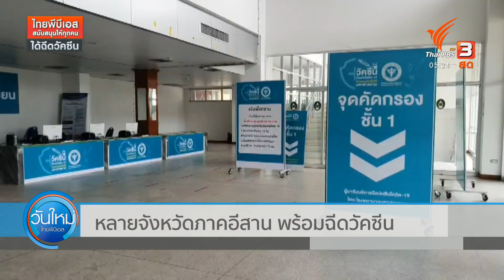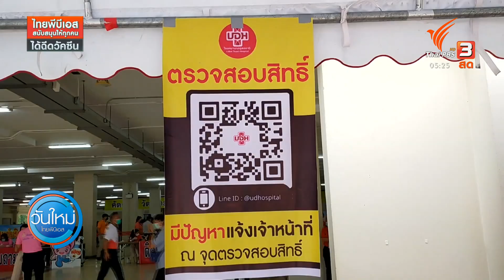หลายจังหวัดภาคอีสาน พร้อมฉีดวัคซีน (7 มิ.ย. 64)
ติดตามรายการ "วันใหม่ ไทยพีบีเอส" เวลา 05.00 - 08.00 น. ทางไทยพีบีเอส หรือรับชมย้อนหลังได้ทาง